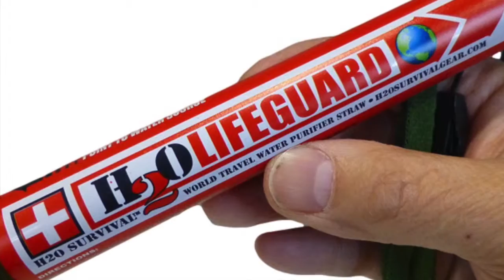H2O Survival Gear: Introduces Revolutionary Instant Water Filter Purification Straws.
Filter Straw Review: H2O Survival leads the field in water filter purification. With the release of several new models featuring expanded water filter capacity and virus filtration. Campers and Hikers can now be assured they will be able to source & purify any water from a lake stream or pond for bacteria, virus & heavy metals. Check out the specs our our 2 straws above to see which one fits your needs the best.  The H2OLifeguard and the water filter travel MAX were recently tested in Uganda where they filtered out bacteria, heavy metals and viruses in the local water making it safe to drink for the village children and elders.